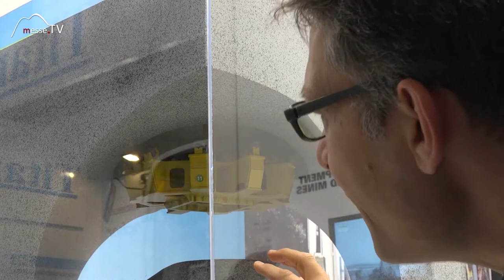Herrenknecht Mining • Modell Funktion Schachtbohrmaschine Untertagebau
Wie entsteht ein Schacht unter Tage? Wir lassen uns von Herrenknecht das System einer Schachtbohrmaschine erklären. Welche Kräfte und physikalischen Wirkungen hier eintreten lassen wir uns von Herrenknecht auf der bauma Messe darstellen.

Interview mit Stefan Hotz auf der bauma 2016.